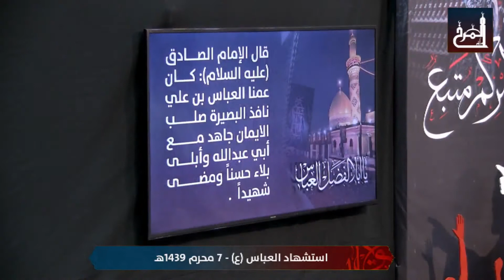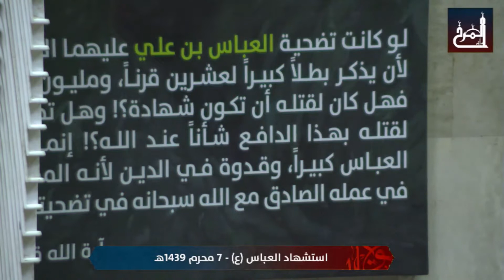مصيبة استشهاد العباس (ع) - الشيخ عبدالله السني - 7 محرم 1439هـ - مأتم المرخ